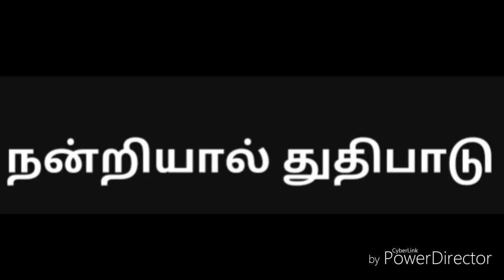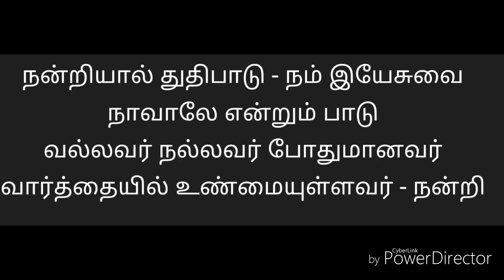நன்றியால் துதிபாடு | Nandriyal thuthipaadu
கிறிஸ்தவ பாடல் | Christian devotional song